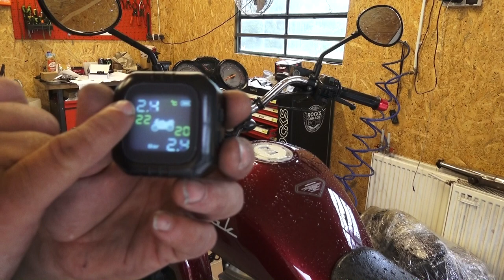Czujnik ciśnienia w Oponach TPMS